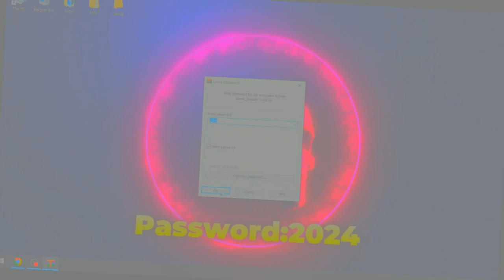Fortnite Hack | Aim + Radar | Fortnite Cheat BEST | New Fortnite Cheat Menu | 14.04.2024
🎮ＰＡＳＳＷ０ＲＤ🎮: １２３４
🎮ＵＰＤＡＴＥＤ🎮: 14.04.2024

🌟Ｔｕｔｏｒｉａｌ:
 １️⃣. Ｏｐｅｎ Ｌｏａｄｅｒ.ｅｘｅ
 ２️⃣. Ｗａｉｔ ｆｏｒ ｉｎｊｅｃｔｉｏｎ
 ３️⃣. Ｗｈｅｎ ｉｔ'ｓ ｄｏｎｅ ｏｐｅｎ Ｇａｍｅ
 ４️⃣. Ｅｎｊｏｙ

🌟Ｔｏ ａｖｏｉｄ ｐｒｏｂｌｅｍｓ ｗｉｔｈ ｔｈｅ ａｃｔｉｖａｔｉｏｎ ｏｆ ｔｈｅ ｈａｃｋ, ｄｏ ｔｈｅｓｅ ａｃｔｉｏｎｓ
 １️⃣. Ｄｉｓａｂｌｅ / ｒｅｍｏｖｅ ａｎｔｉｖｉｒｕｓ
 ２️⃣. Ｉｆ ｙｏｕ ｃａｎ’ｔ ｄｏｗｎｌｏａｄ, ｔｒｙ ｔｏ ｃｏｐｙ ｔｈｅ ｌｉｎｋ ａｎｄ ｄｏｗｎｌｏａｄ ｕｓｉｎｇ ａｎｏｔｈｅｒ ｂｒｏｗｓｅｒ!
 ３️⃣. Ｔｕｒｎ ｏｆｆ ＶＰＮ ｉｆ ｙｏｕ ｈａｖｅ ｉｔ ｅｎａｂｌｅｄ
 ４️⃣. Ｄｉｓａｂｌｅ Ｗｉｎｄｏｗｓ Ｓｍａｒｔ Ｓｃｒｅｅｎ, ａｓ ｗｅｌｌ ａｓ ｕｐｄａｔｅ ｔｈｅ Ｖｉｓｕａｌ Ｃ   ｐａｃｋａｇｅ ａｎｄ .Ｎｅｔ